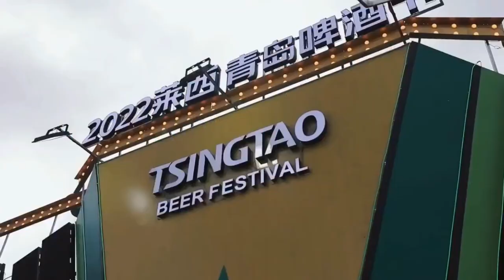Tsingdao 32nd beer festival